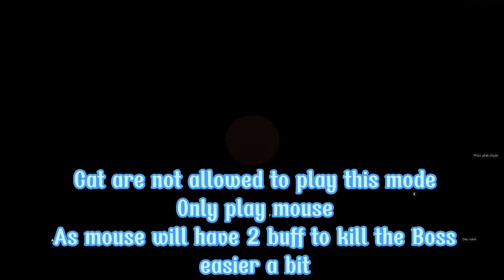T&J Chase CN | Boss Battle Mode (2023 Version)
This mode return to CN Server in 2023 and have some different from 2021
Cat are not allowed to play this mode
Only Mouse
Pay 100 silver to change character
Frimaire free to use in this mode